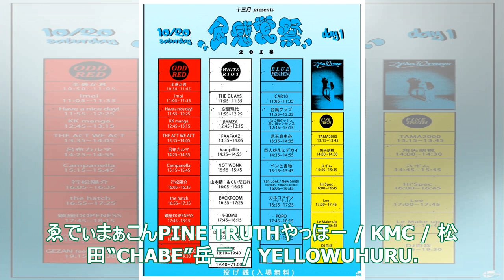「全感覚祭18」に青葉市子×下津光史×マヒトのおばけ追加、タイムテーブルも公開 - 音楽ナタリー